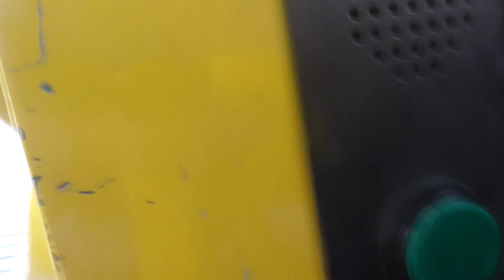Jolly Roger Bob The Builder Scoop Kiddie Ride No Light On The Top [Fail]